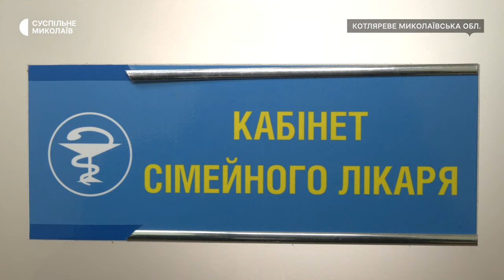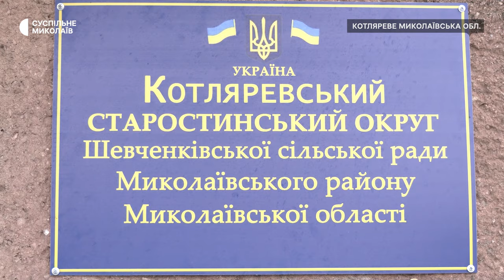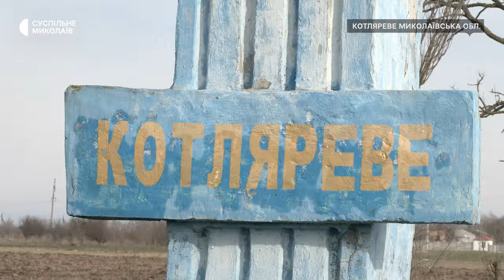Як на Миколаївщині відновлюють колишнє прифронтове село Котляреве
На Миколаївщині відновлюють колишнє прифронтове село Котляреве. Завдяки бюджету реставрували дитячий садок, сільраду, поступово повертається бізнес. До 24 лютого 2022-го у Котляревському старостаті проживали 2,5 тисячі людей, нині — 1 400.